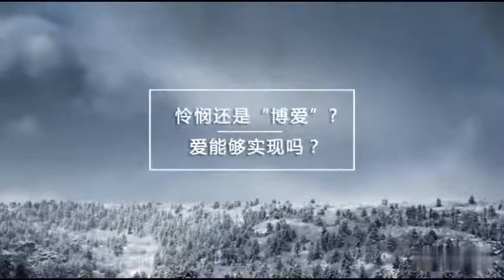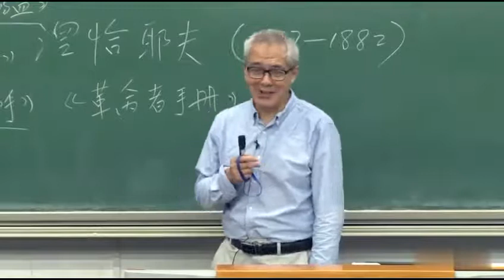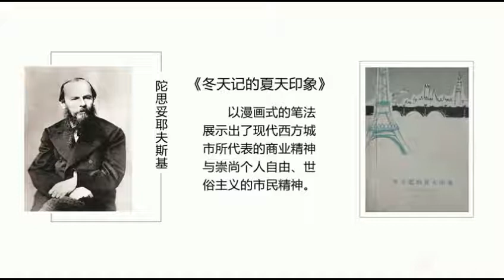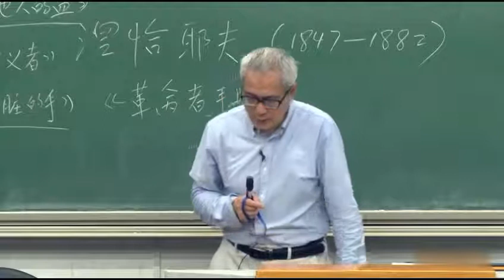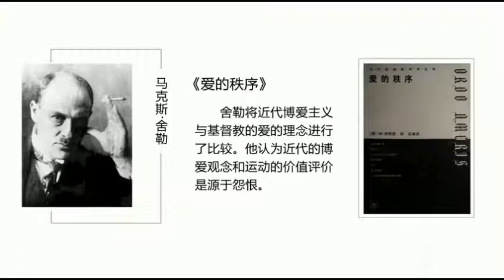公开课：文学与伦理—19世纪俄罗斯文学（全49讲） P23 23.5.6 怜悯还是“博爱”